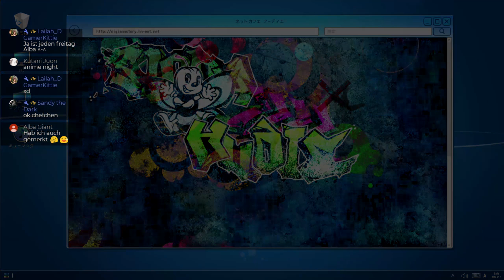Digimon Story Cyber Sleuth Hackers Memory [113] Neu im Team Dianamon [Deutsch] Let's Play Digimon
Digimon Story: Cyber Sleuth Hacker's Memory ist der Nachfolger des Spiels Digimon Story: Cyber Sleuth und ist für die PS4 erhältlich

In Digimon Story: Cyber Sleuth Hacker's Memory kehren wir wieder zurück in die digitale Welt EDEN wo wir zusammen mit Digimon und Avataren von echten Personen leben können.
Wir spielen Keisuke Amazawa der in die digitale Welt abtauchen um seine Unschuld zu beweisen, nachdem er eines Verbrechen verdächtigt wird, dass er nicht begangen hat - auch wenn er dabei einer Hackertruppe helfen muss, Bedrohungen in dem mysteriösen Universum abzuwenden. Zwischen der realen und digital Welt liegt die Wahrheit!